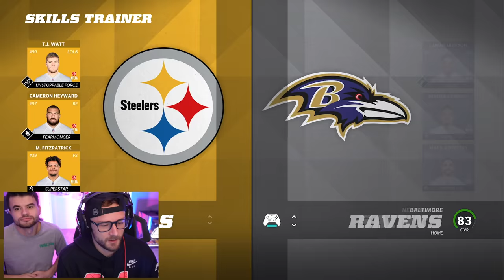I Played with All 32 Teams in the Gauntlet to see who was the Best..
I spent over 6 hours using every single NFL team in the Madden 22 Gauntlet. This might have been the most mind numbing challenge that i have ever done.

if this video hits 19,000 likes ill do another 32 nfl team video! :)